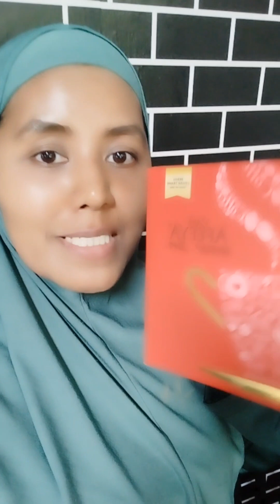Dalgona Coffee Tanpa Gula TAMBAHAN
Jom buat Dalgona coffee
Dan Nak pi berkelah kat Tg Dawai 💚